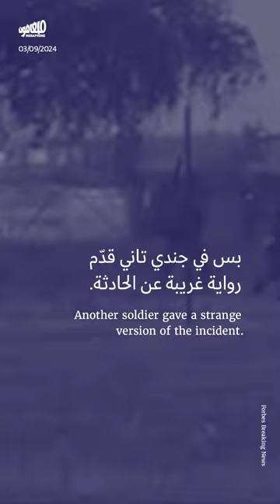أين الطفلة ضحى؟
الطفلة الفلسطينية ضحى، أخفاها جنود الجيشـالإسرائيلي أثناء العدوان على رفح، ولا يزال مصيرها مجهولاً.